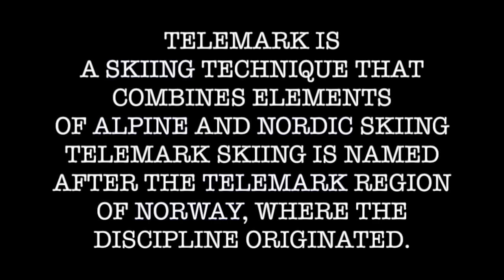Video Telemark: 3 minuti di questa disciplina nordica molto tecnica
Video Telemark: eccovi 3 minuti di questa disciplina nordica molto tecnica che risale agli albori dello sci alpino di cui è considerata proprio l'origine.

L'attacco è snodabile e prevede un tecnica di curva molto diversa dallo sci tradizionale. In origine non si utilizzavano bastonicini ma un unico bastone utilizzato per avere maggiore equilibrio.
Questo video sul telemark con Luca Ciali, Bastien Damier e altri interpreti di questa disciplina